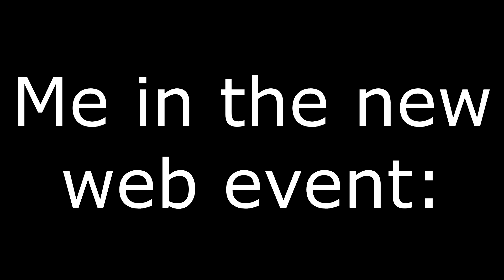osu! player vs the new Genshin web event pt.1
The new Genshin Impact web event a.k.a. "Mysterious Voyage" is no match for an osu! player! The web event is amazing though, has to be my favourite one yet.

Genshin Impact Mysterious Voyage vs osu!